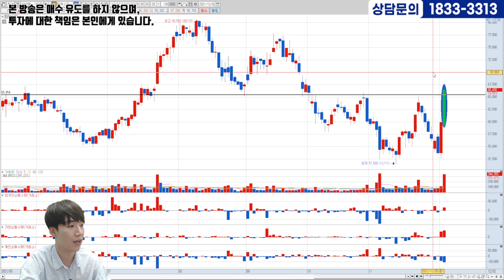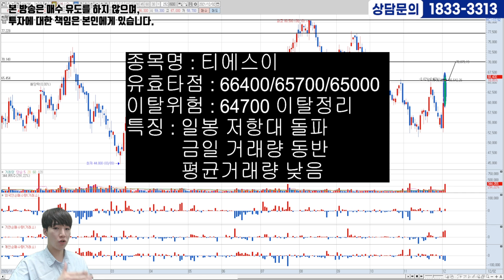[12.02] 첫번째종목ㅣ상승신호 포착!! 지금이 기회다!! 매수가, 손절가까지 잡아드립니다!!